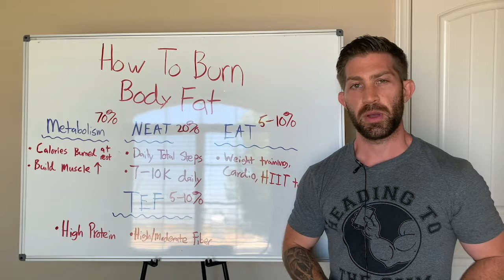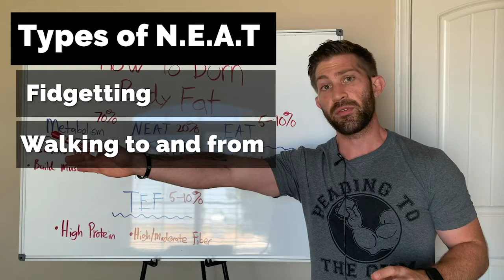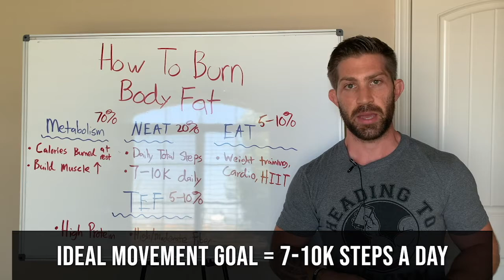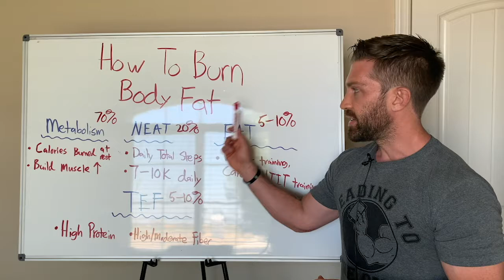How You Burn 90% of Your Total Daily Calories